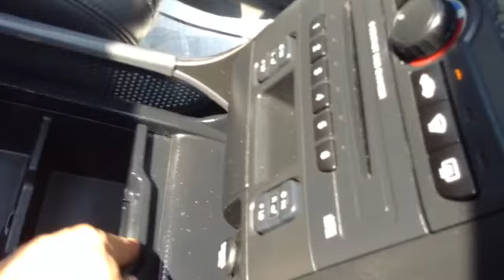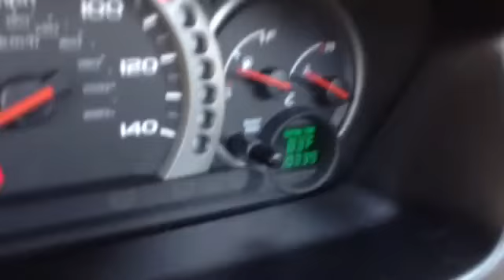2005 Honda Pilot AWD-for sale in Allentown PA 18103